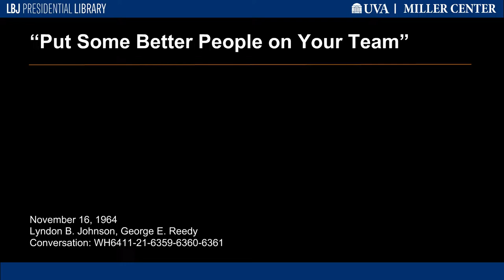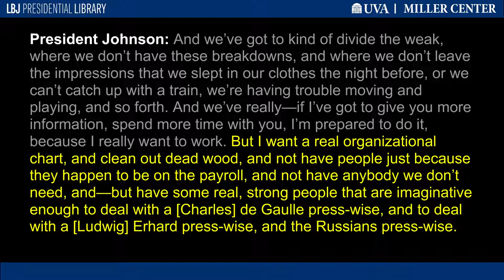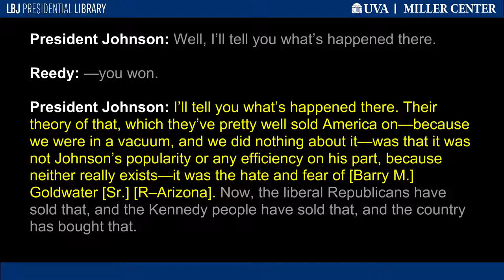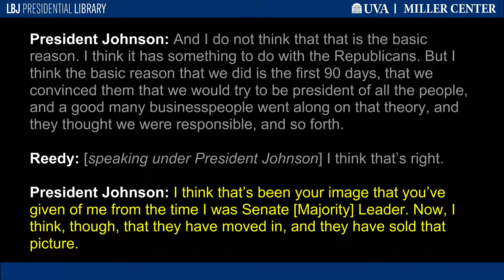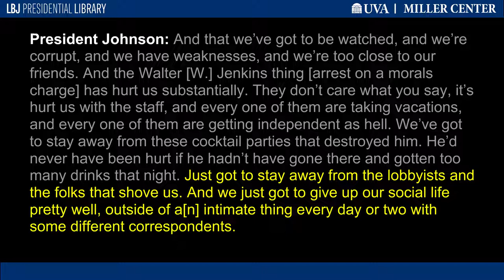"Put Some Better People on Your Team"